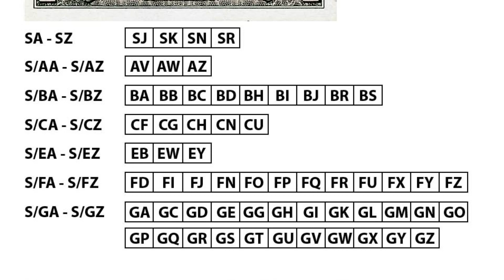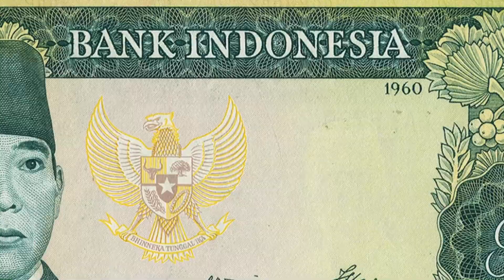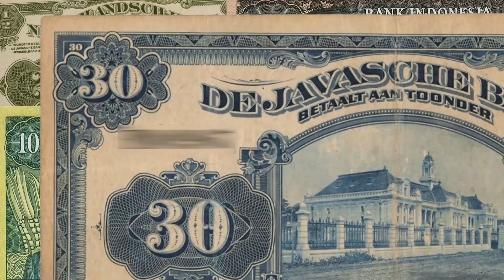DICARI UANG KUNO INDONESIA JAMAN PENDUDUKAN JEPANG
Jika anda memiliki uang-uang kertas lama khususnya uang indonesia jaman penjajahan belanda, jepang dan jaman kemerdekaan, silahkan kirimkan gambar bagian depan dan belakang uang tersebut via :